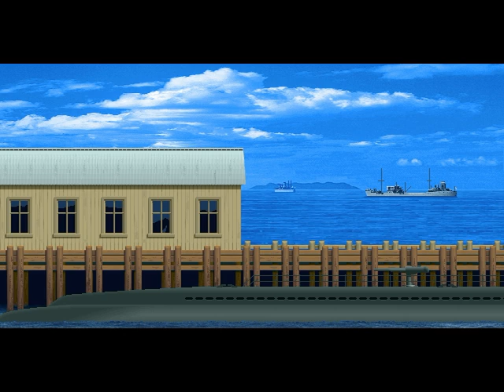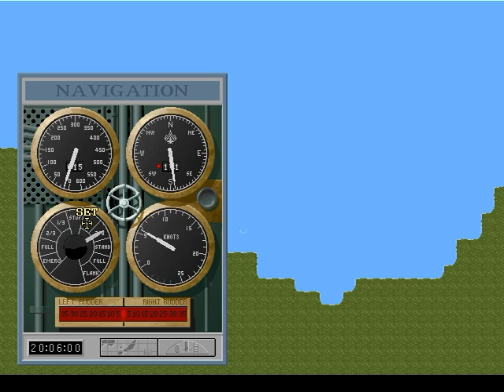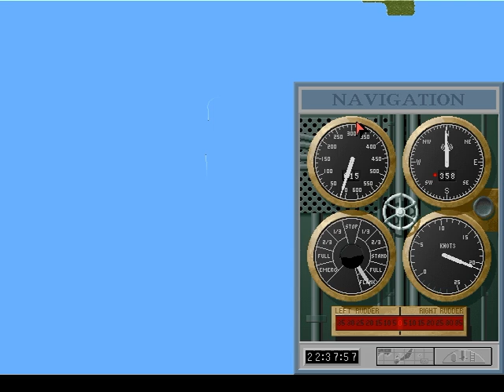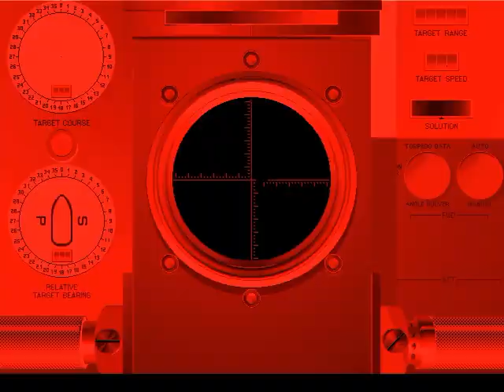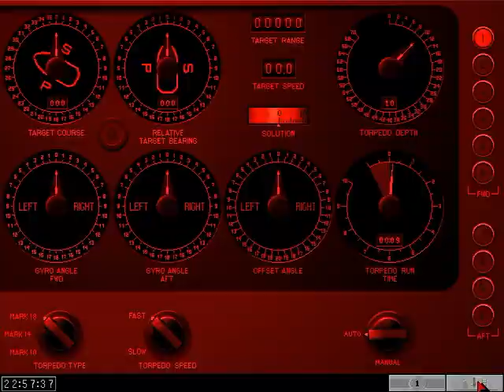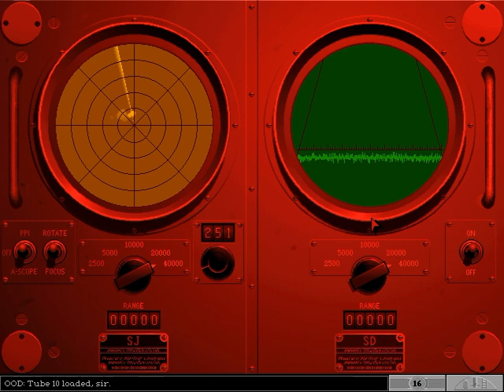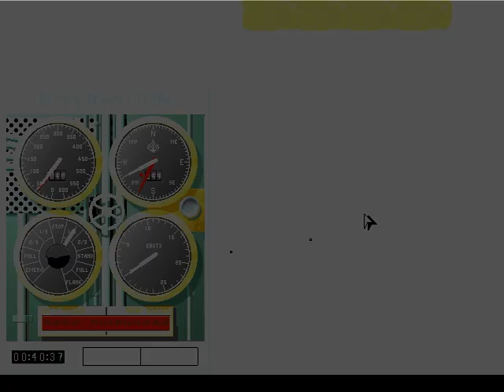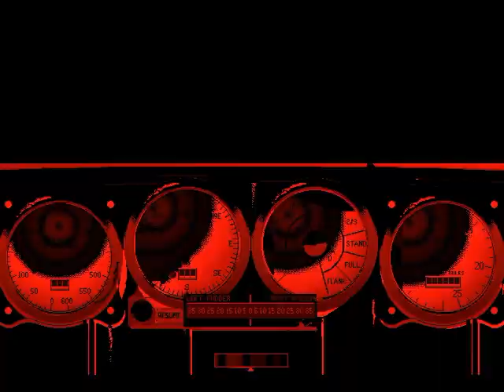Silent Hunter 1 : Konvoi Suche in der Philippinsche See